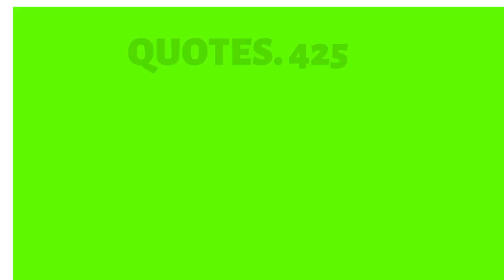Jung To Hoge.Motivational session by shaykh Atif Ahmed||Tabasum QUOTES425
Aslam o alaikum this video's is very motivationally lecture by shaykh Atif Ahmed
Topic.jung To hoge
QUOTES.425